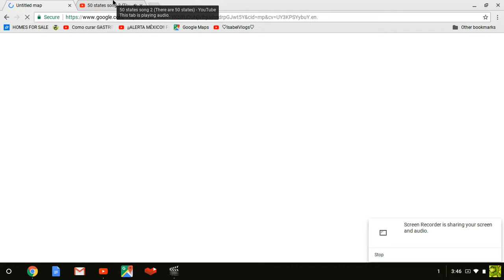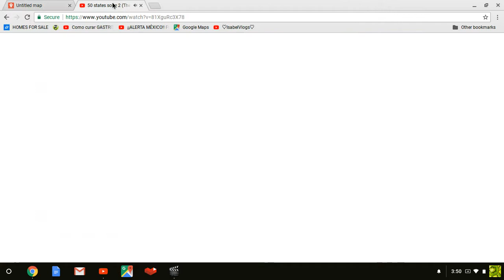Making States Pt. 4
Make this video have subtitles I made up to 5 states called: Idaho, Nevada, Oregon, Iowa, and California. Vote for me if you want me to animate more states! Check it out!!